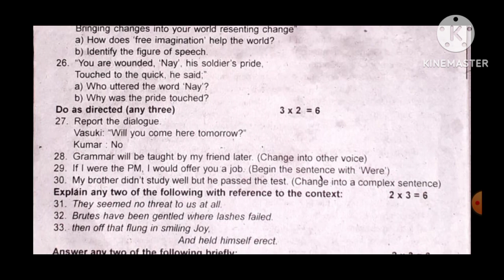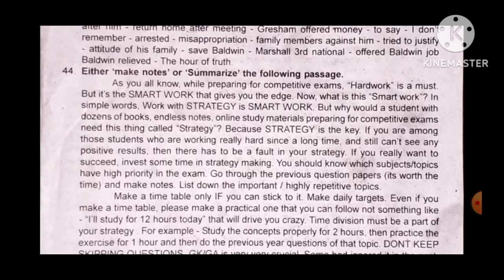12 ஆம் வகுப்பு‌ ஆங்கிலம் திருப்புதல் தேர்வு வினாத்தாள் 2023